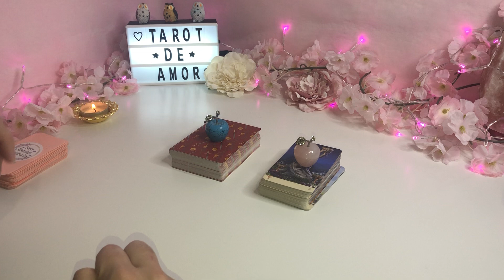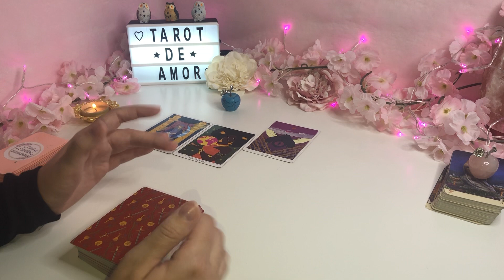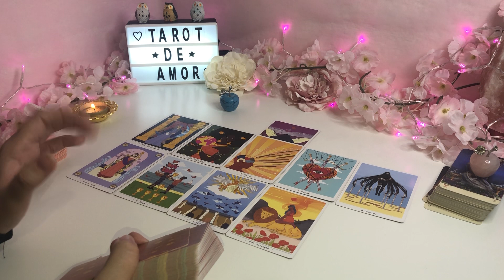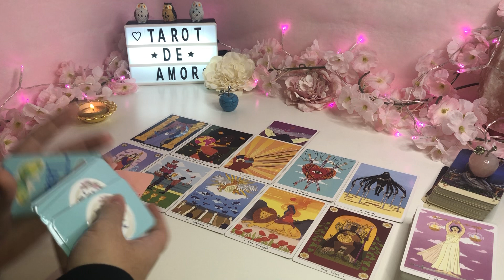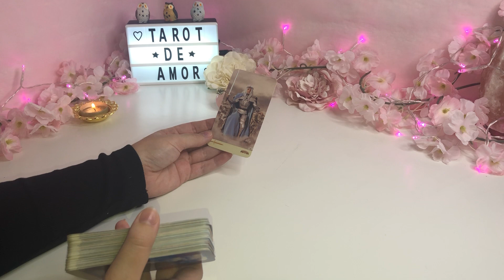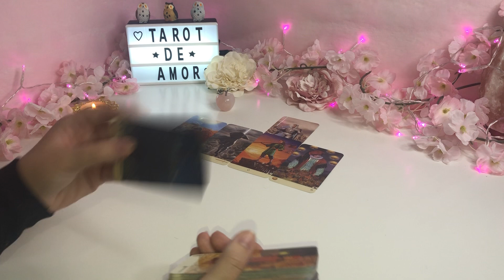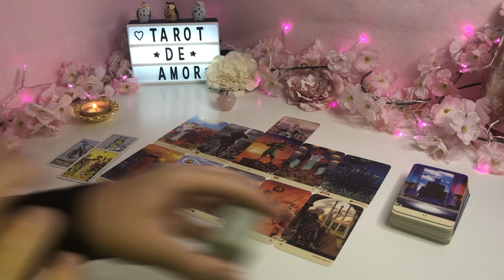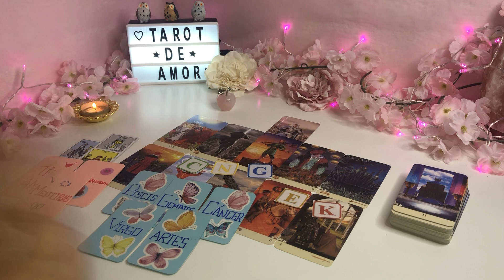Qué SIENTE por MÍ 👩‍❤️‍👨💘 En esté PRECISO momento 🎭💙 Cómo está 💭Tarot Interactivo Hoy Amor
¿Quieres obtener una lectura privada de Tarot?
No dudes en ponerte en contacto conmigo hay estaré para ayudarte y orientarte en cualquier problema que tengas.
A parte de Tarotista soy tú amiga.